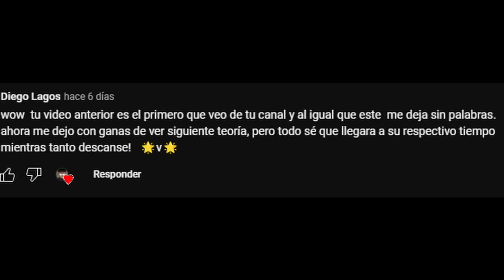¡CELESTIA ha MUERTO! / Algo SERIO está pasando en CELESTIA / Genshin Impact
genshinimpact Espero que os guste! :D